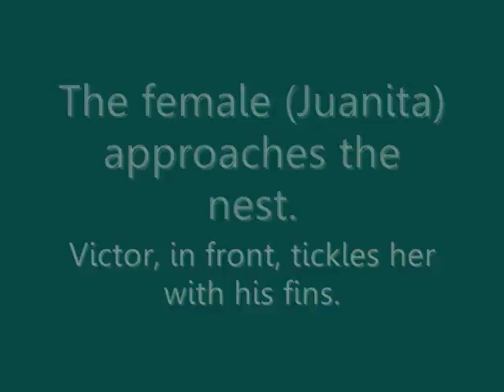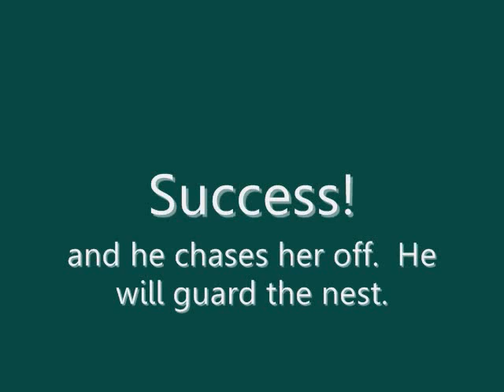gold gouramis spawning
Il n'a rien dit mais il me plaît.

Prends garde à toi!